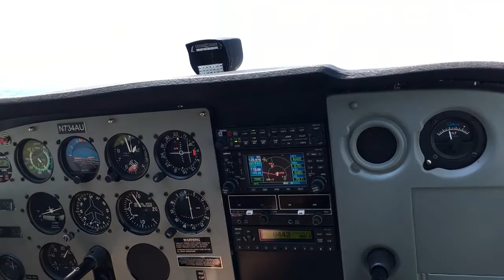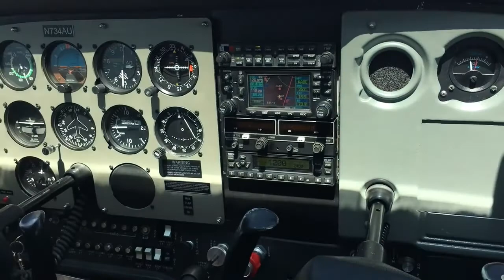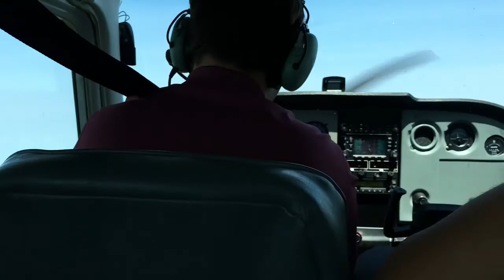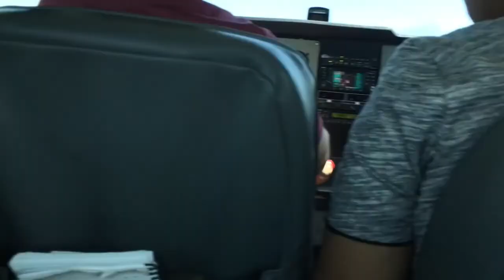Took a Cessna Flight! | Beautiful Bucks County Doylestown Pennsylvania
Fun flight in a small, single-engine plane Seahawk-II from Doylestown in Bucks County in Pennsylvania.